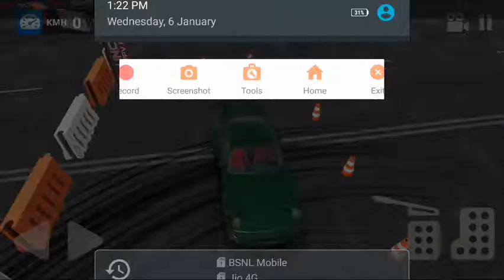SUPER CAR SIMULATOR 2021 - Gameplay | Parking